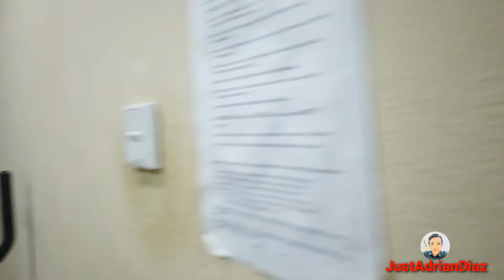Nagpagupit ako ng Buhok sa Katrabaho ko So Funny 😂😂😂 (Isa sa mga sideline ng OFW dito sa KSA)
Ganito kami dito sa Saudi Arabia sa Katrabaho kami nagpapagupit para menus gastos kasi malayo pagupitan dito punta kapa sa Pilipino Market. Buti nalang at meron kami katrabaho na marunong mang gupit...